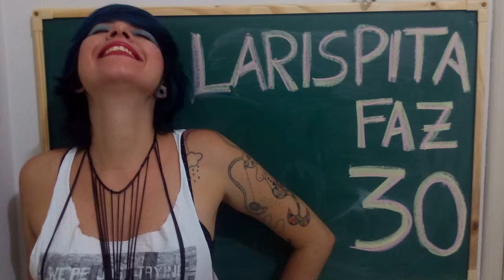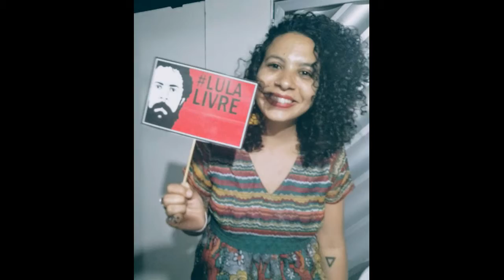SUEMYS PANSANI - FELIZ ANIVERSÁRIO